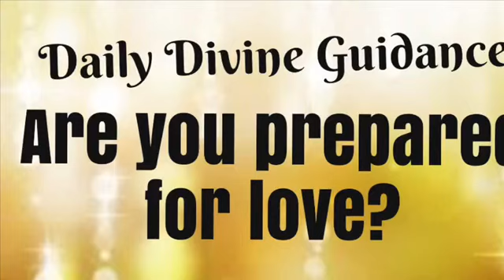😇😇DAILY DIVINE GUIDANCE😇😇ARE YOU PREPARED FOR LOVE? 😇😇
Welcome 😇

Emz xxx